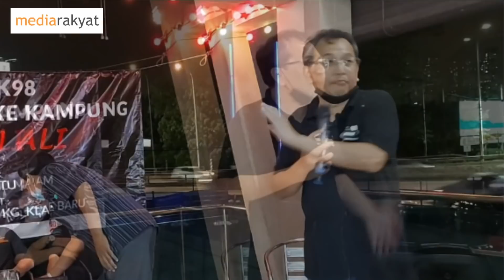Mohd Ezam Nor: Azmin Ali Ini Pengkhianatan Luar Biasa Yang Menjatuhkan Sebuah Kerajaan Reform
Taman Malawati, Gombak 22/08/2020